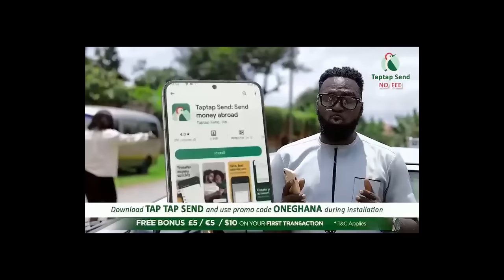U don’t respect! Oheneba Ntim Barima goes hard on Otumfour Komfo Anokye hosp. fundraising critics…..